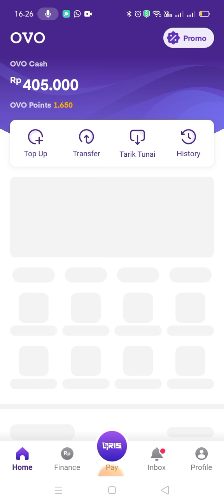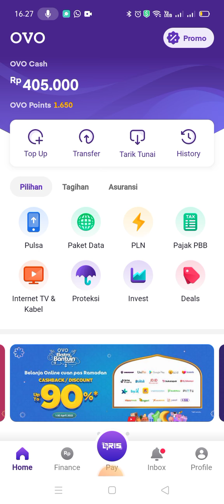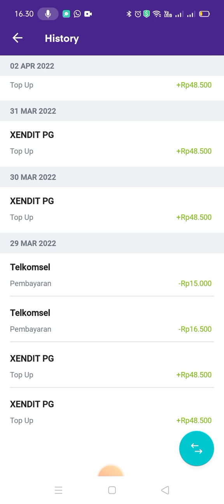Dapat Gaji Dari Snack Video// Cocok Bagi Pengangguran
‼️Mau Dapat Uang Rp.1000.000 ‼️
Setiap hari Seperti Admin, 100% Legal😉

⬇️ Ikuti Tutorialnya ⬇️
1. Instal snack Video  👇

⬇️ Ikuti Tutorialnya ⬇️
1. Instal snack Video  👇

2. Buka aplikasi SnackVideo, lalu log in dengan FB atau No HP dan Gmail.

3. Klik koin, Masukan kode
👉  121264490  👈 untuk dapatkan bonus pertama Rp.100.000.

Berhasil Mengundang 5 Teman dapat 750.000

Segera ambil peluang, dan lakukan duplikasi untuk meraih penghasilan yang maksimal. 🎉🎉🎉🎉